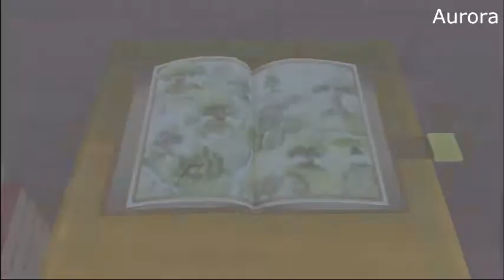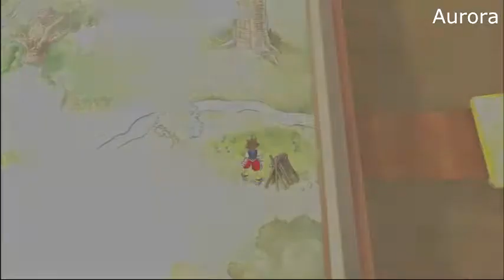Let's play Kingdom Hearts Final Mix 1.5 Part 40-Hundred Acre Wood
Kingdom Hearts Final Mix 1.5 Part 40-Hundred Acre Wood. This is my first playthrough of the game, I might have missed a few treasures here and there and I did some farming from time to time, so please feel free to skip to the important part as you like.